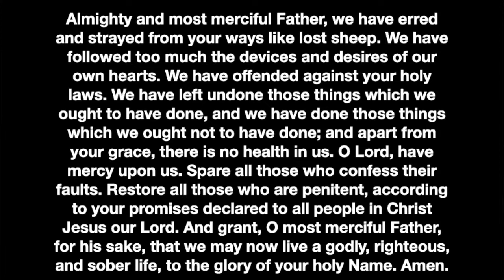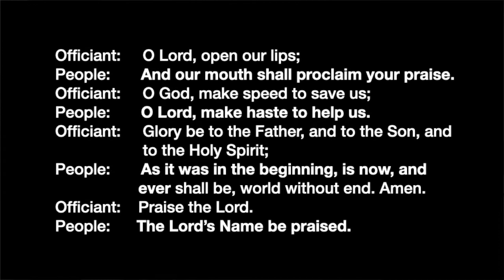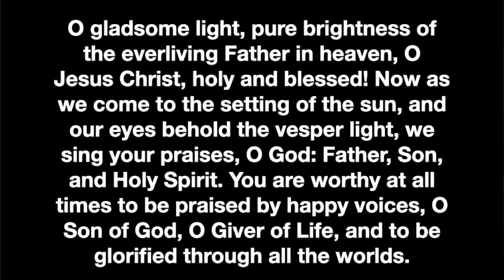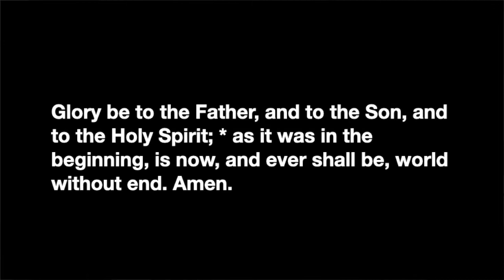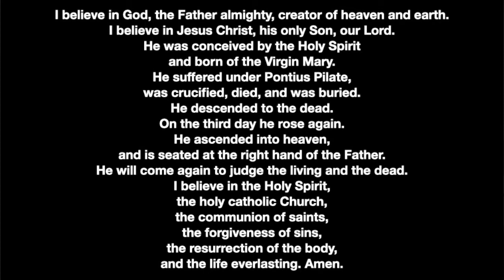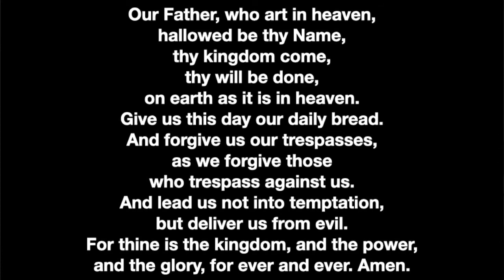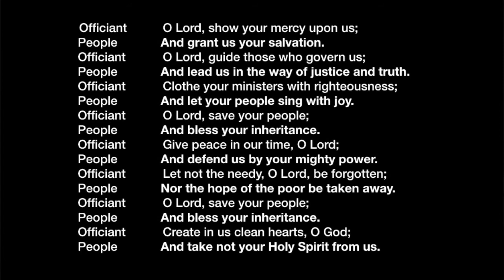Evening Prayer: June 4, 2020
Welcome to Evening Prayer.